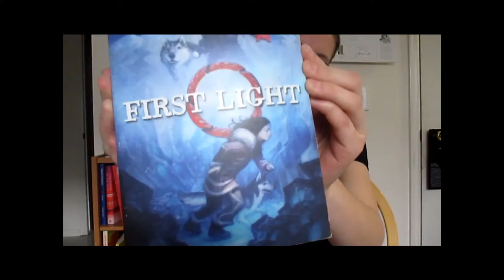2014 Book Oscars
The categories and nominees listed a little more legibly:

Male Character in a Leading Role
Jacob Reckless (from Cornelia Funke's Fearless)
Will Parry (from Philip Pullman's His Dark Materials Trilogy)
David Balfour (from R.L. Stevenson's Kidnapped)
Osfameron Tanamoril (from Diana Wynne Jones's Cart and Cwidder)
Baby, aka Thomas Fairbairne (from Kristen D. Randle's Breaking Rank)

Best Female Character in a Leading Role:
Marguerite Johnson (I Know Why the Caged Bird Sings - Maya Angelou)
Lyra Silvertongue (His Dark Materials Trilogy - Philip Pullman)
Hazel Grace Lancaster (The Fault in Our Stars - John Green)
Jeanette Walls (The Glass Castle - Jeanette Walls)
Thea (First Light - Rebecca Stead)

Best Male Character in a Supporting Role
The Colonel (Looking for Alaska - John Green)
Alan Breck (Kidnapped - R.L. Stevenson)
Kialan Kerilsson (Cart and Cwidder - Diana Wynne Jones)
Bailey Johnson (I Know Why the Caged Bird Sings - Maya Angelou)
Rex Walls (The Glass Castle - Jeanette Walls)

Best Female Character in a Supporting Role
Casey Willardson (Breaking Rank - Kristen D. Randle)
Renn (Wolf Brother - Michelle Paver)
Fox (Fearless - Cornelia Funke)
Ying-Ying St. Claire (The Joy Luck Club - Amy Tan)
Lindo Jong ("")

Best Costume Design (Book Cover)
The Joy Luck Club - Amy Tan
First Light - Rebecca Stead
The Gods Themselves - Isaac Asimov
Elizabeth: The Struggle for the Throne - David Starkey
Looking for Alaska - John Green

Best Documentary (Non-Fiction Book)
Anguished English - Richard Lederer
Boy: Tales of Childhood - Roald Dahl
The Harmless People - Elizabeth Marshall Thomas
I Know Why the Caged Bird Sings - Maya Angelou
The Writing Life - Annie Dillard

Best Original Score (Prettiest Writing)
The Glass Castle
The Writing Life

Best Sound-Mixing (Audio Book)
David and Goliath - Malcolm Gladwell
Wolf Brother - Michelle Paver
Half Magic - Edward Eager
Fearless - Cornelia Funke
The Subtle Knife - Philip Pullman

(seriously, go check out the sample for Wolf Brother)

Best Novel of 2014
Kidnapped - R.L. Stevenson
Breaking Rank - Kristen D. Randle